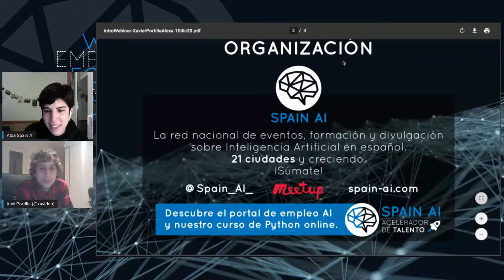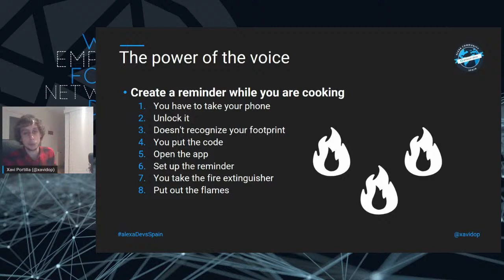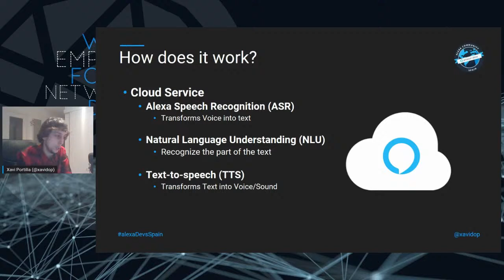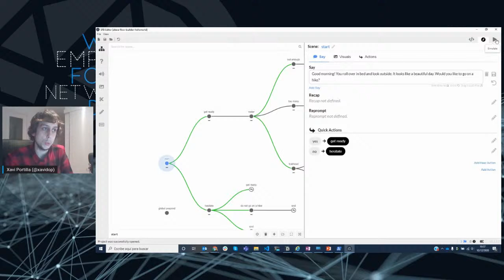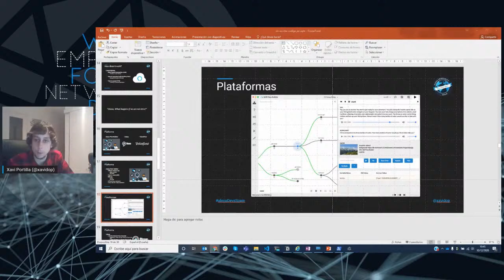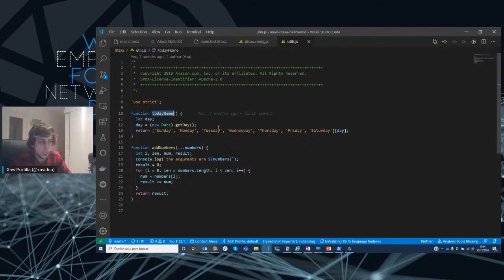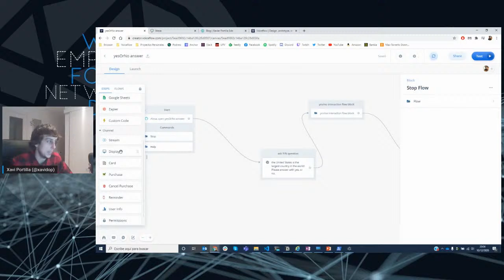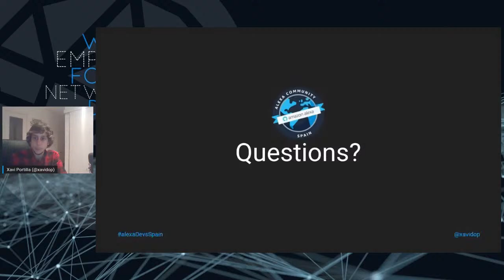Webinar (AI Tech Talk): Mi primera Alexa skill sin escribir código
¿Es posible desarrollar una aplicación de voz sin escribir código? En este webinar aprenderemos a construir nuestra primera Alexa skill.

Webinars como estos son posibles gracias a tu apoyo. Ahora también puedes convertirte en Patron de Spain AI.

Y si te gustaría continuar tu formación especializada en IA infórmate de nuestra próxima edición del curso de Python

Continúa esta nueva temporada de webinars ofreciendo contenido de valor para que no dejes de aprender y lo hagas en todas las áreas y con los mejores expertos. En esta ocasión aprenderemos a desarrollar una aplicación basada en voz de la mano del creador de la comunidad de Alexa Developers, Xavier Portilla Edo. ¿Te apuntas a la próxima AI Tech Talk?

SOBRE LA CHARLA

Desde 2011 los asistentes de voz han ido entrando en nuestras vidas poco a poco. No fue hasta 2014 cuando Amazon creó los dispositivos Echo con su asistente integrado, Alexa. En 2018 nos dan la oportunidad de que cualquiera pudiese añadirle funcionalidad mediante skills, de poder crear por primera vez aplicaciones basadas en la voz.

En este workshop se va a poder enseñar cómo construir una skill de Alexa utilizando diferentes plataformas. Explicaremos conceptos básicos necesarios para desarrollar una aplicación basada en voz y poco a poco iremos profundizando en las plataformas que nos proporciona Alexa para crear Skills sin escribir nada de código: Alexa Skill Flow Builder, Litexa y VoiceFlow.

PONENTE: Xavier Portilla Edo
Xavier nacido en Valencia pero actualmente viviendo en Madrid, trabaja como Technical Lead en Altran desarrollando el 5G. Tiene más de 6 años de experiencia en el mundo de la programación con un enfoque en Java, DevOps, Q&A, microservicios y aplicaciones basadas en voz.
Organizador del DevopsDays Madrid y creador de la comunidad de Alexa Developers Madrid. En su tiempo libre, disfruta de la música, la cerveza y los amigos.

ORGANIZA SPAIN AI

Spain AI es una red nacional y asociación sin ánimo de lucro, con la finalidad de crear una comunidad colaborativa dentro del ámbito de la Inteligencia Artificial en España.
21 ciudades ya y creciendo. Únete a nosotros o crea tu propia comunidad en spain-ai.com y @Spain_AI_. ¡Síguenos!

Si os apetece ver más información sobre esta y otras áreas de la IA, os recomendamos ver los webinars en nuestro canal de YouTube.

Y ahora ademas... ¡estrenamos podcast! No te pierdas Lo que AI que oír: